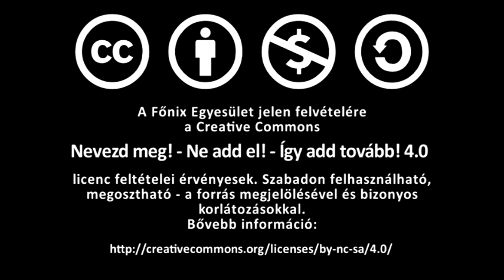Hangfürdő a MaGong Együttes közreműködésével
A MaGong Együttes közreműködésével előadása.